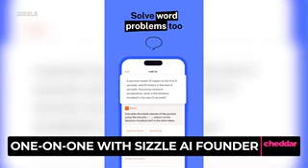Would You Hire A.I. to Tutor Your Kids? It Might Not Be a Bad Idea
Nearly half of teenagers admit to using ChatGPT on their assignments. App Sizzle AI wants to give artificial intelligence a better reputation by actually helping them learn.